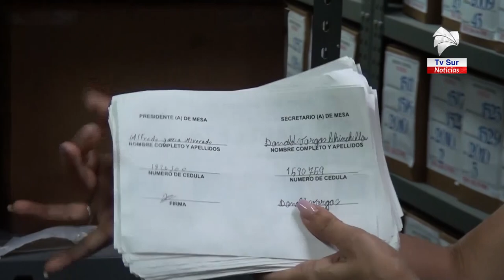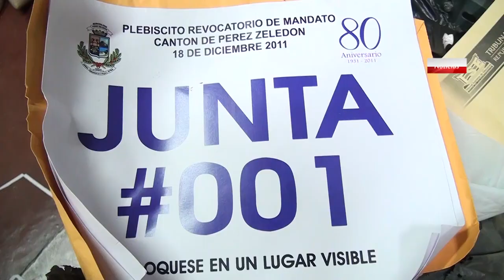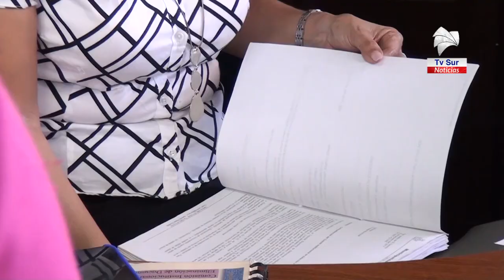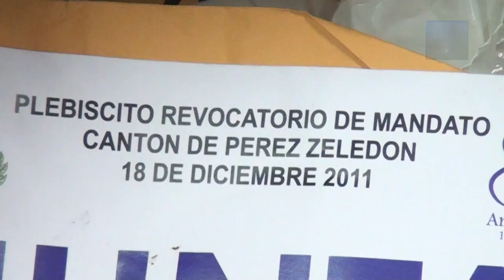Eliminan 26699 papeletas que se usaron en el Plebiscito en Pérez Zeledón en el 2011